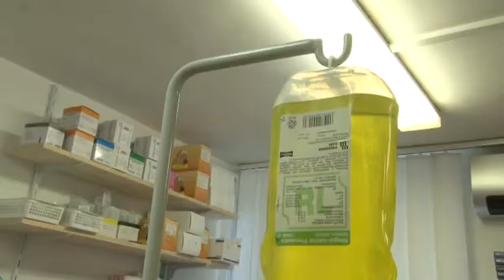Újabb állatkínzás Tolna megyében 20190912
Magára hagyta megkötött kutyáját egy férfi Udvariban,  miután elköltözött Tolnanémedibe. Az állat majdnem éhen halt az elmúlt hetek alatt és a nyakába annyira belemélyedt a rátekert madzag, hogy a húsáig hatolt. Egy helyi lakos értesítette a rendőröket, akik azonnal szóltak a Szekszárdi Kutyamenhelynek. A rendőrség állatkínzás miatt indított eljárást a kutya tulajdonosa ellen.